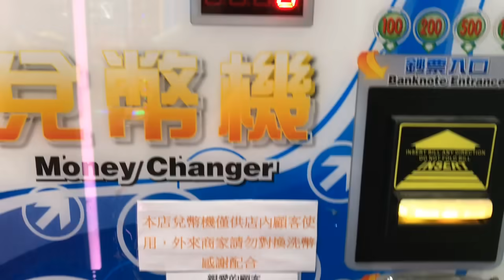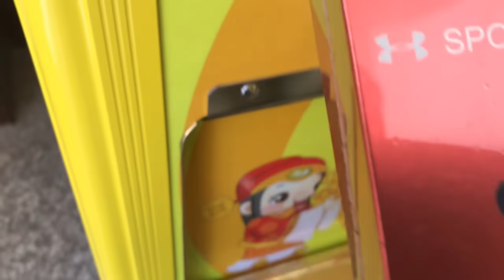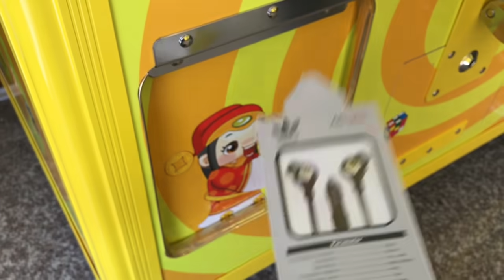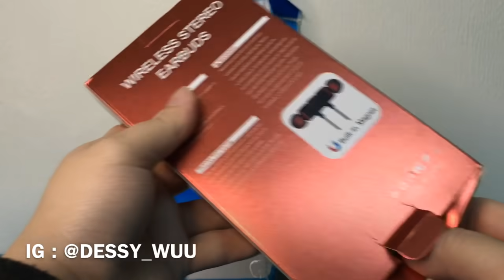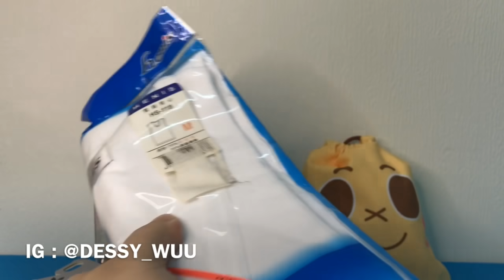MISTERY BAG !!! ISI NYA APAAN YAA.. CLAW MACHINE | 夾娃娃